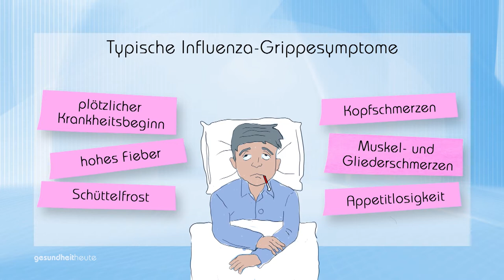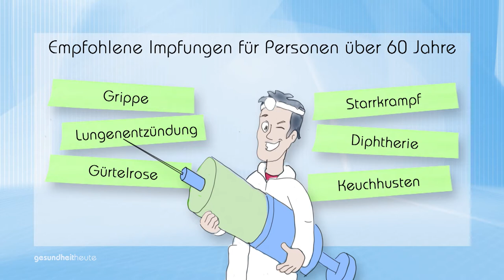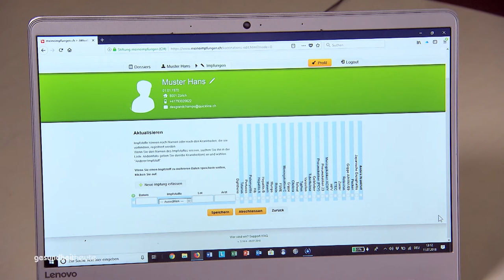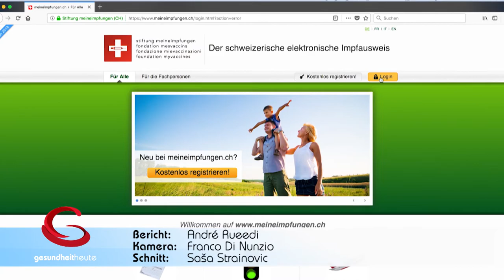Impfen im Alter – sinnlos?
Sendung vom 06. Oktober 2018

Immer wieder wird darüber diskutiert, ob Impfen sinnvoll sei. Folgende Zahlen geben zu denken: Jedes Jahr sterben in der Schweiz 1'500 Menschen an den Folgen einer Grippe. 90% davon sind ältere Menschen. Grippe ist also vor allem für Seniorinnen und Senioren alles andere als banal. Doch welche Impfungen sind empfehlenswert und wie gut schützen sie?
gesundheitheute berichtet ebenso von den Erfahrungen einer betagten Grippe-Patientin und über den elektronischen Impfausweis, der auch im Ausland wertvolle Dienste leisten kann.
Erinnern Sie sich noch: Vor einiger Zeit zeigten wir, wie Prof. Martin Meuli eine Operation an einem Ungeborenen durchführte. Nun ist das Mädchen auf der Welt und wir konnten es im Kinderspital Zürich besuchen und filmen.